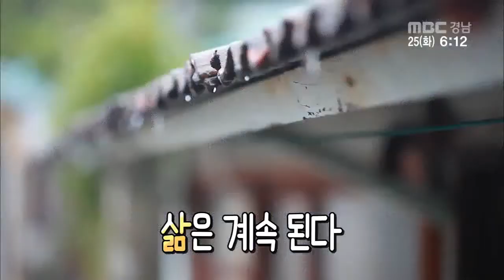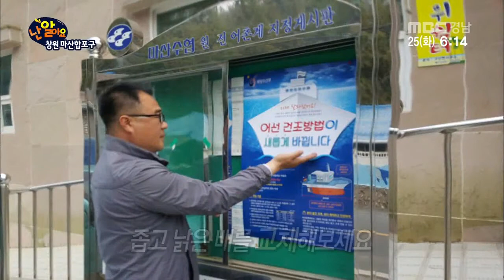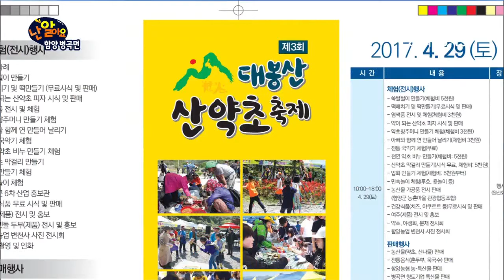생방송 경남아 사랑해 난 알아요 2017 04 25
*난 알아요

경남 편중 소식 모음